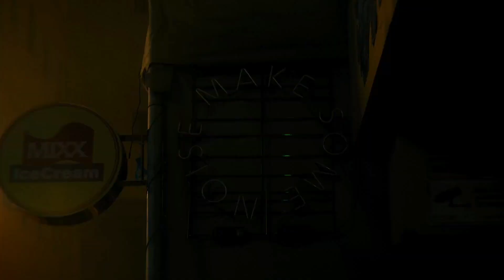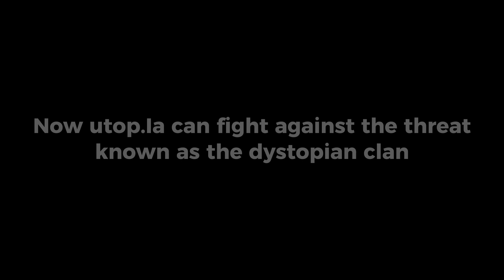Lun.Ar "O.O" ~ Official MV